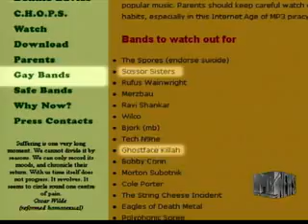Webcam Correspondent 3: The Online Hoax, Donnie Davies?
The Webcam Correspondent delivers news on the online social scene. This week he looks into online hoaxes, revealing the identity of Pastor Donnie Davies in an exclusive interview.